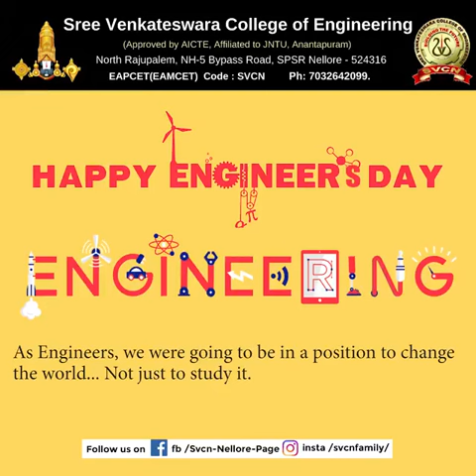Happy Engineers Day..!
👉As Engineers, we were going to be in a position to change the world. not just to study it.

👉Bharat Ratna Mokshagundam Visvesvaraya's birthday on September 15 is celebrated as Engineers' Day in India. Sir M Visvesvaraya contributed significantly to the field of engineering and education.

👉He is considered among the greatest nation-builders who played a crucial role in constructing dams, reservoirs and hydro-power projects of modern India.

👉Sir M Visvesvaraya oversaw the construction of several architectural marvels as chief engineer, including the Krishna Raja Sagar dam in Karnataka and the flood protection system of Hyderabad.

👉𝐄𝐱𝐜𝐞𝐥𝐥𝐞𝐧𝐭 𝐈𝐧𝐟𝐫𝐚𝐬𝐭𝐫𝐮𝐜𝐭𝐮𝐫𝐞 with all facilities like playgrounds, Library, Quality Canteen, Medical Room, Labs and more.

👉Join SVCN college and take your education career to the next level.

👉𝐒𝐕𝐂𝐍 𝐂𝐨𝐥𝐥𝐞𝐠𝐞 is a community where care, support and mutual respect flourishes. Our students are our first priority. We welcome you to join us and become yet another 𝐒𝐕𝐂𝐍 𝐂𝐨𝐥𝐥𝐞𝐠𝐞'𝐬 ​success story.

👉𝘼𝙙𝙙𝙧𝙚𝙨𝙨: North Rajupalem, NH-5 Bypass Road, SPSR Nellore.